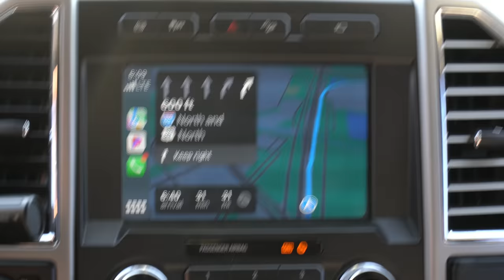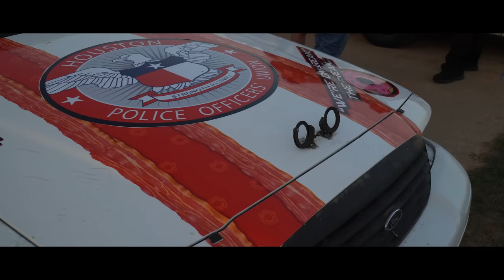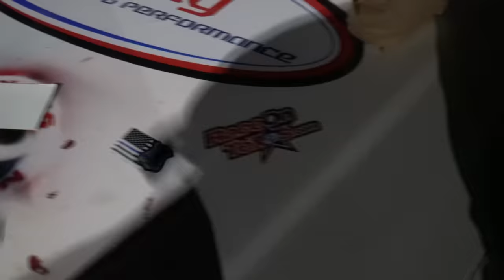WE CRASHED! Cops VS Street Racers On a Dirt Track!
In this vlog we take the Crown Vic's to 105 Speedway with @ONDGAS @midnightperformancehouston5413 @BumberasPerformance Randy Seals and the Houston Police Officers Union!

STORE LOCATION:
Velocity Parts & Performance
513 S ALLEN GENOA ROAD
SOUTH HOUSTON
TEXAS